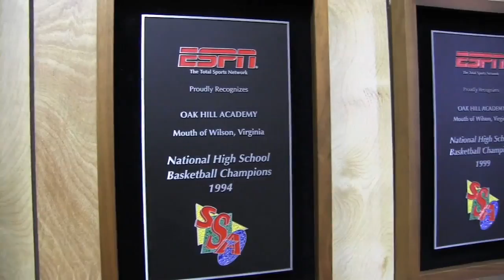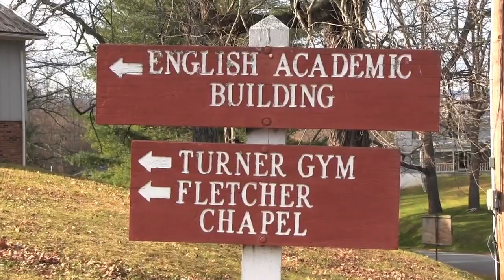ICTV Flashback: Nate Britt's Big Move (2012)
Nate Britt made the decision to leave everything he knew behind and attend Oak HIll Academy, where he is now preparing for his freshman year at UNC.